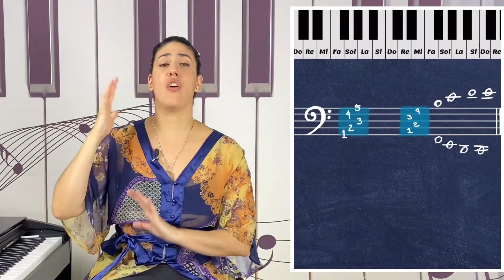Líneas y Espacios Adicionales | 🩵 Método NES | Nes Academy Of Music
Si eres MÚSICO AUTODIDACTA y quieres prepararte profesionalmente desde cero y paso a paso te invito a matricular en ✨Nes Academy of Music✨ la academia internacional de música diseñada especialmente para tí.
Con el programa "Solfear Sin Miedo'' Formamos músicos fuertes emocionalmente y musicalmente listos para enfrentarse al mundo.
 Para más información visite nuestra pagina web:
También puede escribirnos directamente al correo:
Y puedes contactarnos por nuestro grupo de WhatsApp

Me da muchísimo gusto tenerte por aquí. Si deseas en serio aprender a leer y escribir música de manera fácil, sencilla y rápida estás en el sitio correcto somos ✨Nes Academy of Music✨ y TE INVITO a suscribirte a este canal ya que estaremos enseñándote cómo crear y fortalecer las bases sobre las cuales se desarrolla un músico.He sido profesora de música por más de 15años y he enseñado Solfeo y Teoría mediante métodos y estrategias que hacen a estas materias sencillas y fáciles de entender y aprender. Con ✨Nes Academy of Music✨ vas a crear y fortalecer las bases que te permiten desarrollar tus habilidades de lectura y reconocimiento de la música tan necesarias para el emprendimiento y éxito de tu carrera. Si TU SUEÑO es vivir la experiencia completa de un músico, EL NUESTRO es ayudarte a hacerlo realidad poniendo a tu alcance todo nuestro conocimiento, experiencia, y herramientas. Te espero dentro en✨Nes Academy of Music✨para recorrer juntos PASO A PASO TU CAMINO AL ÉXITO ☺️.

academy of music theory and solfeggio.
introductory course to music theory and solfeggio.
solfeggio course.
music theory and solfeggio classes.
music classes.
how to read a sheet music easy and fast.
create and strengthen the foundations of a musician
learn music.
music reading.
musical writing.
how to start reading and writing music.
Musical language.
Music school.
music teacher.
how to start music
How ro Learn music
 académie de théorie musicale.
cours d'introduction au solfège
cours de théorie musicale et de solfège.
cours de musique.
comment lire une partition facilement et rapidement.
créer et renforcer les fondations d'un musicien.
apprenez la musique.
lire de la musique.
écriture musicale.
comment commencer à lire et à écrire de la musique.
Langue musicale.
École de musique.
professeur de musique.
comment commencer à étudier la musique.
accademia di teoria musicale e solfeggio.
corso introduttivo alla teoria musicale e solfeggio
corso di solfeggio.
lezioni di teoria musicale e solfeggio
lezioni di musica.
come leggere facilmente e rapidamente uno spartito.
creare e rafforzare le basi di un musicista.
imparare la musica.
leggere musica.
scrittura musicale.
come iniziare a leggere e scrivere musica.
Linguaggio musicale.
Scuola di Musica.
Insegnante di musica.
come iniziare a studiare musica.
academia de teoria musical e de solfeo
curso introdutório à teoria musical e solfeo
curso de solfejo.
aulas de música.
como ler uma partitura de maneira fácil e rápida.
criar e fortalecer as bases de um músico.
aprender música.
como começar a ler e escrever música.
Linguagem musical.
Escola de Música.
professor de musica.
como começar a estno